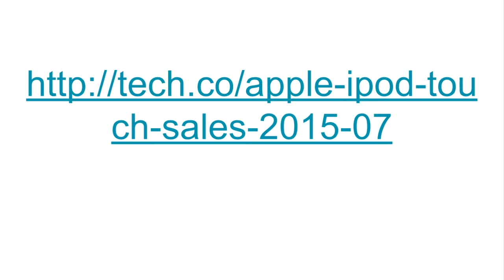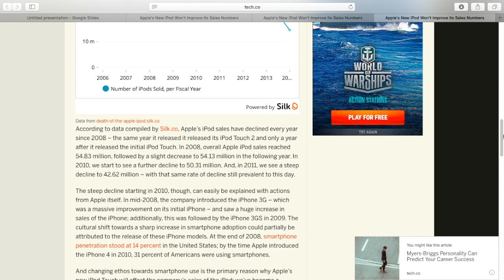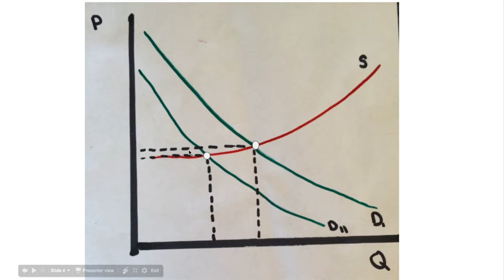My Movie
Market Report Ipods